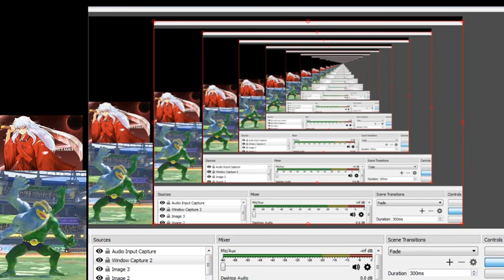Gotcha Force Story Mode Play 7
Published by
Capcom Co., Ltd.
Developed by
Capcom Co., Ltd.
Released
Dec 03, 2003
Platform
GameCube
Genre
Simulation
Perspective
3rd-person [DEPRECATED]
Gameplay
Fighting
Vehicular
Mecha / Giant Robot